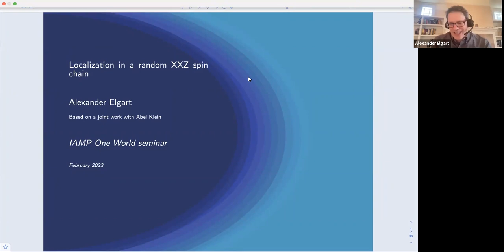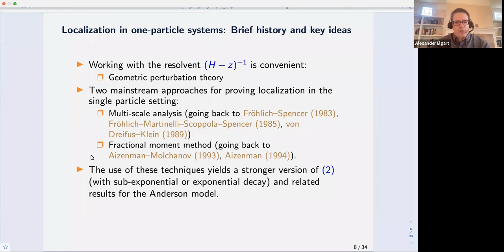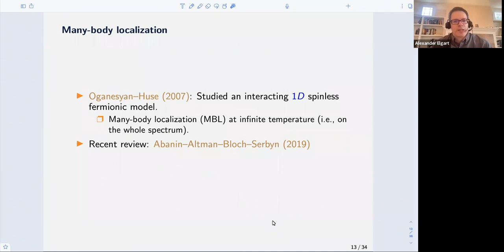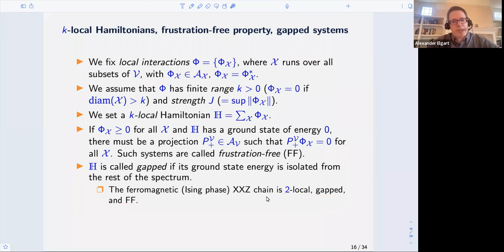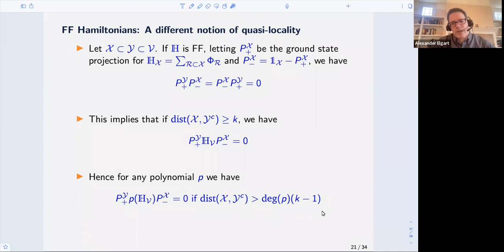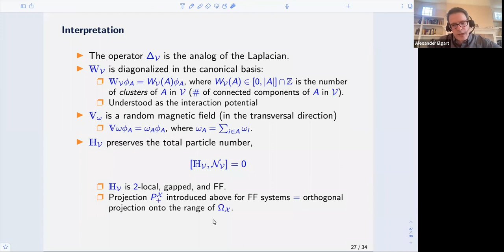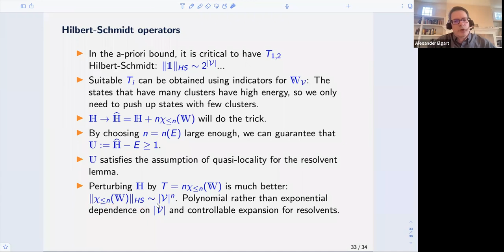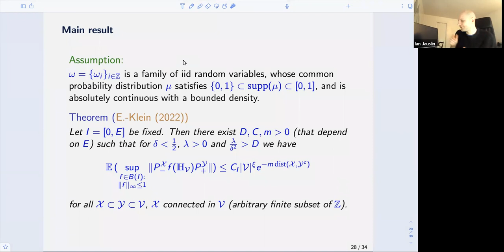Alexander Elgart: Localization of the random XXZ spin chain in fixed energy intervals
A Schrödinger operator $H$ is known to exhibit quasi-locality: Matrix elements of analytic functions of $H$ decay exponentially away from the diagonal. Localization for a random Schrödinger operator can be expressed as an extension of this feature to Borel measurable functions with support in the region of localization.

We show that the spin-$\frac12$ XXZ random chain Hamiltonian $H_{XXZ}$ manifests a suitably defined notion of quasi-locality as well. We exploit this property to prove that $H_{XXZ}$ exhibits localization in any fixed energy interval (expressed as quasi-locality for Borel measurable functions of $H_{XXZ}$ with support in the  energy interval). Localization is proved in a nontrivial region of the parameter space, which includes weak interaction and strong disorder regimes, and is independent of the size of the system, depending only on the energy interval.

One world IAMP mathematical physics seminar